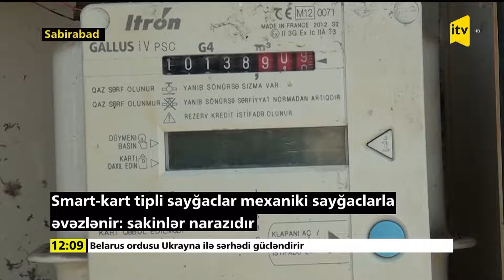Smart-kart tipli sayğaclar mexaniki sayğaclarla əvəzlənir: sakinlər narazıdır